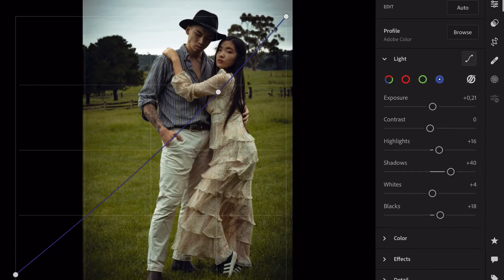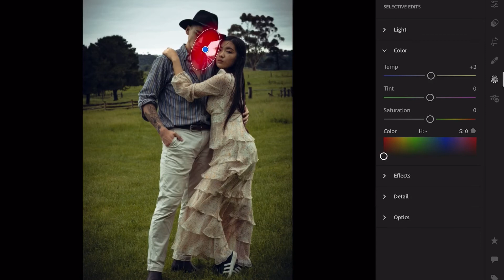Quick Lightroom Mobile edit on IPad Pro 2020 + Fujifilm XT3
Shot this photo in Australia by Kitakarthik, edited in Lightroom mobile on iPad Pro 2020, Exported in LumaTouch